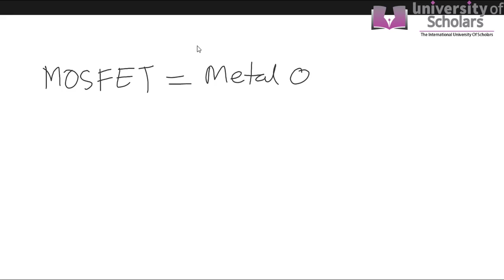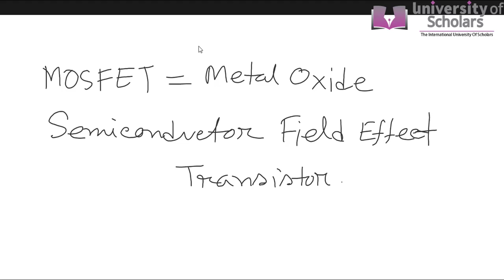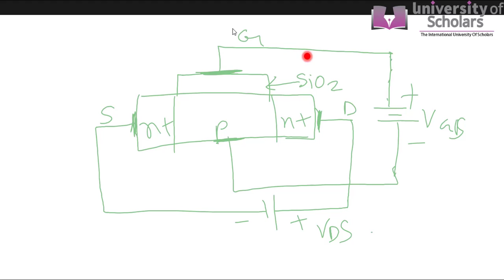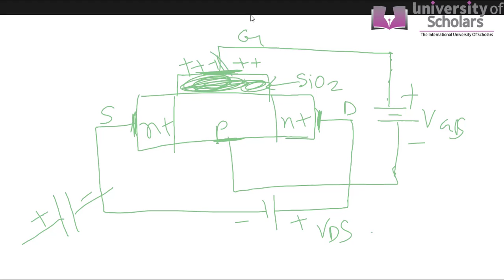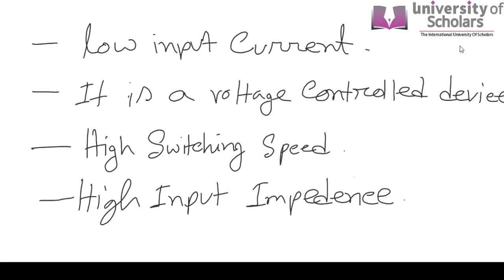Power Electronics | MOSFET | EEE | Md. Bulbul Ahammed | University of Scholars